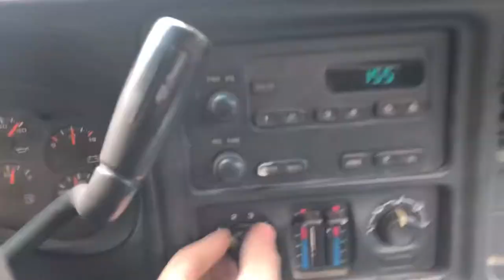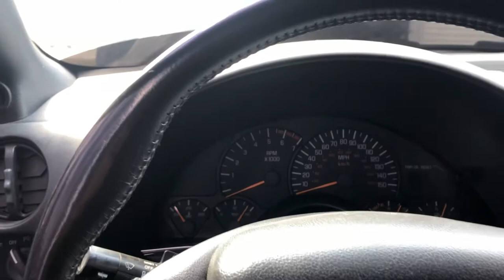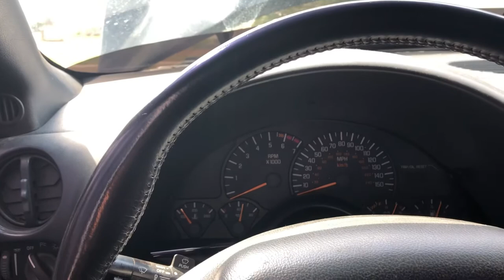New beater tow rig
RFR Merch 👇🏻👇🏻

Huge thanks to our patrons🙏🏻🙏🏻
mlg1969 (mark)
Logan lowrey
Bryan Lacey
Dan Snyder
Dominic Benfatta